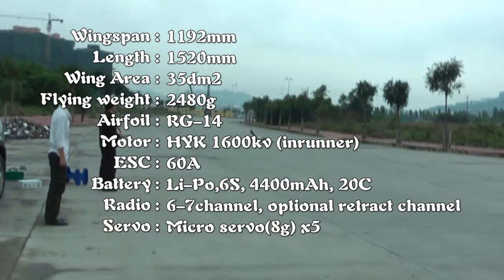L39-720P.wmv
The first new model released from Hobby Topgun. The L-39 carry all the unique feature created from Ricky after split of Fly Fly Hobby.